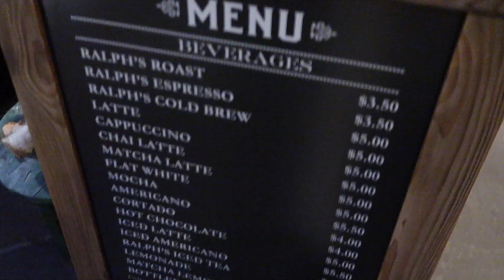A SPECTACULAR VLOGMAS IN THE CITY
Hello friends! Welcome back to another spectacular day with me in the city! Join me as I explore some of the city's most desirable holiday hotspots.